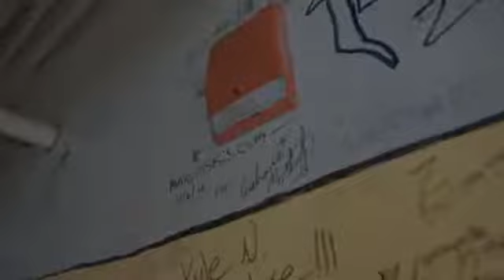wiz Khalifa Curreny Forever Ball OFFICIAL VIDEO - 2021